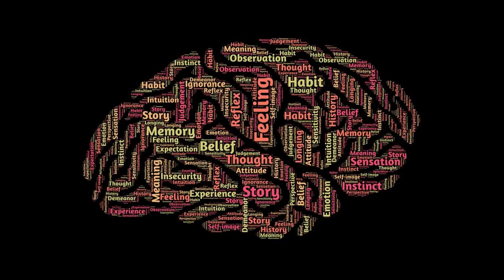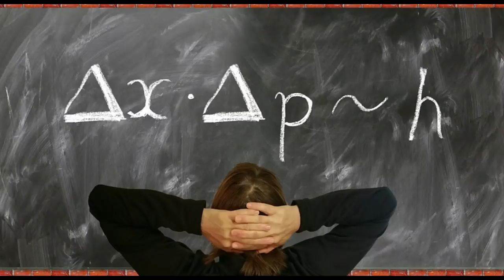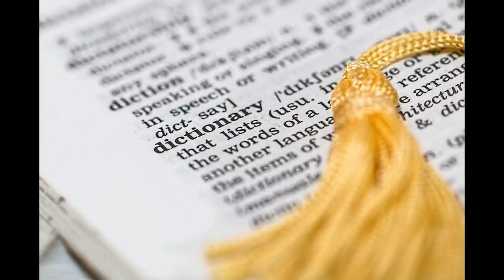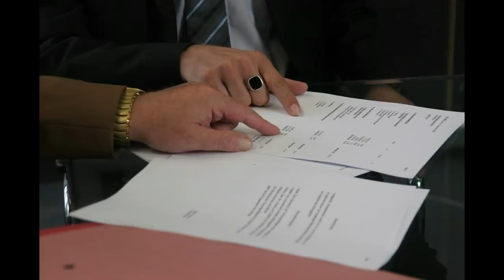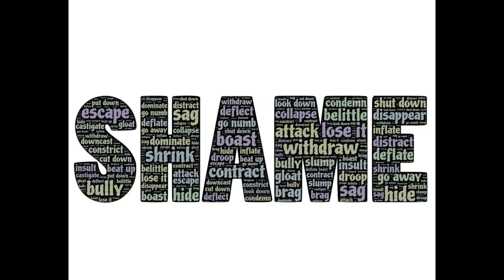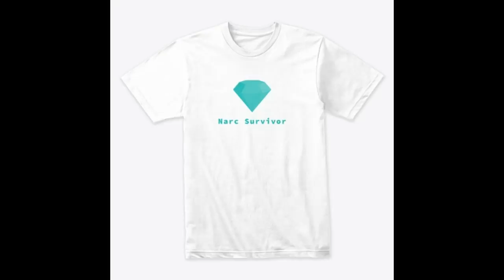Narcissists Relate To Things That Have Nothing To Do With Them